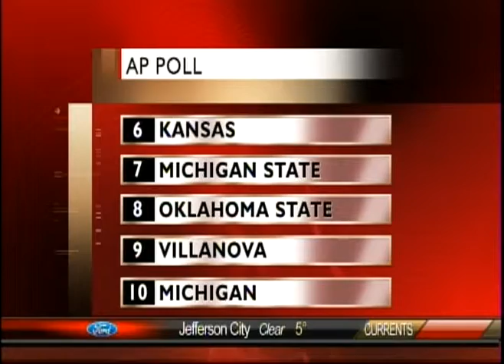KOMU 8 Sports with India Everett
KOMU TV
Missouri vs. Arkansas Preview
Helias vs. Jefferson City Girls' High School Basketball
Week 13 NCAA Rankings